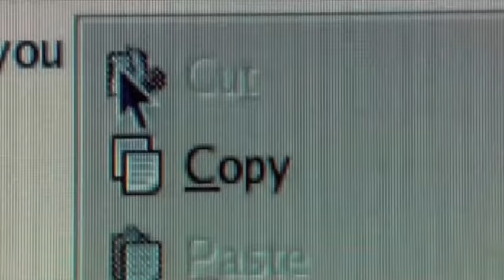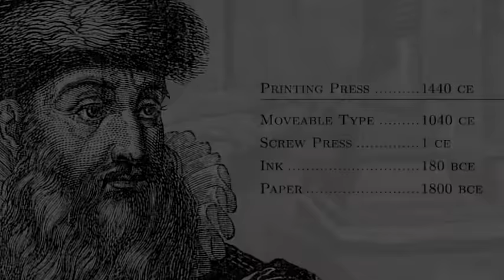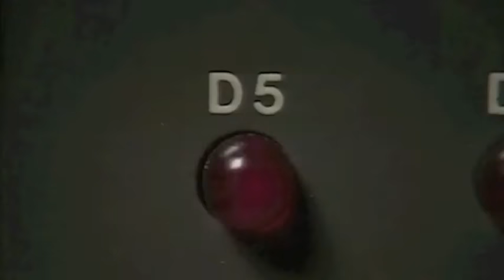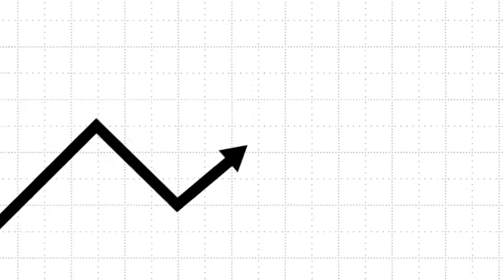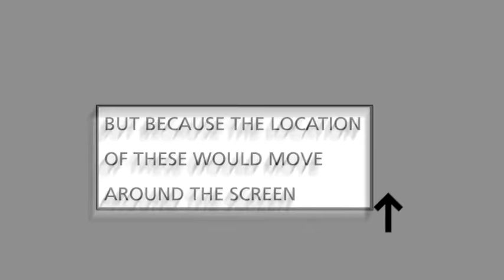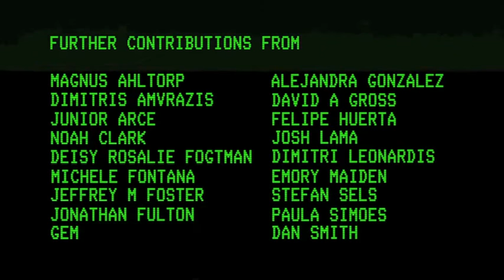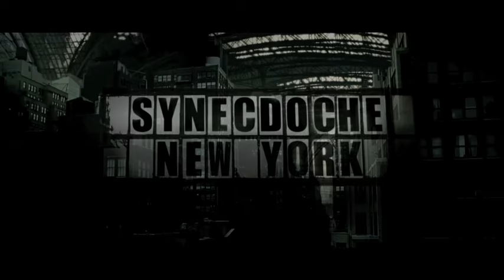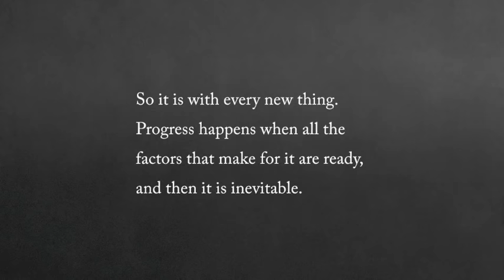Everything is a Remix, Todo es un Remix Parte 3 - Los elementos de la Creatividad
Doblado al español por Yamil Lambert Sarango, Realizado con ingenio y paciencia por Kirby Ferguson, Everything, es un manifiesto sobre la creatividad y su imperiosa necesidad de partir de materiales previos, Los elementos de la Creatividad, distribuido bajo licencia Creative Commons.